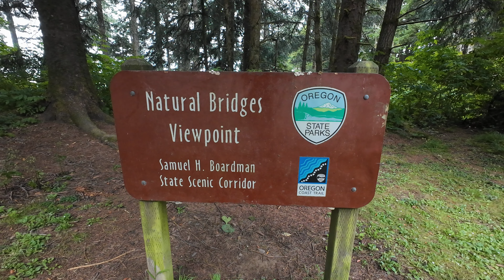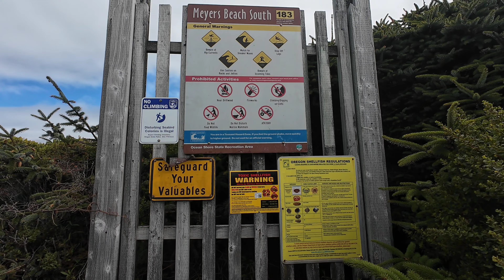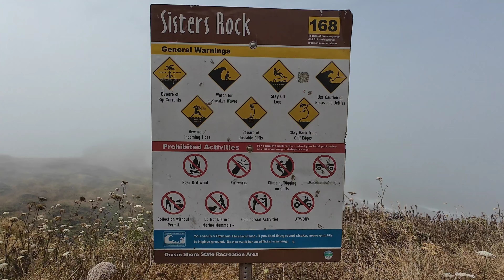HIKING THE SOUTHERN COAST | OREGON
Our first adventure of the southern Oregon coast was at Natural Bridges and Arch Rock. They are beautiful overlooks of the beach and formations.

Next up was Meyers Beach, Oregon. We walked the shoreline and inflows and found starfish, jellyfish, urchins, crabs, kelp, and more.

After Meyers Beach was Sister's Rock. There was an awesome sea cave with very turbulent water. It was mesmerizing and very powerful. There were also great beach views again.

The last stop was walking along Battle Rock Wayfinding Point Beach. The gradients in the sand and water were amazing. We just walked along, watching the waves crash over the rocks before going to camp for the night! 😁👍🏻